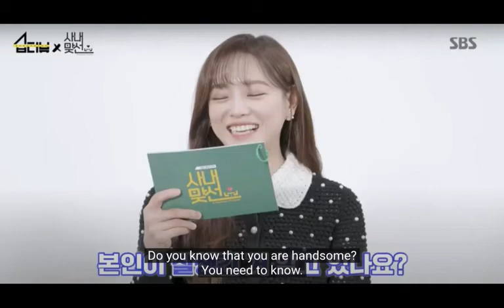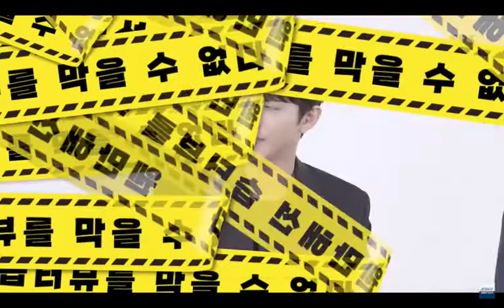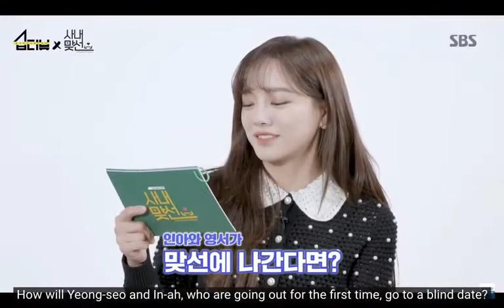Business Proposal Kdrama casts interview starring AhnHyoSeop KimSeJeong|EngSub